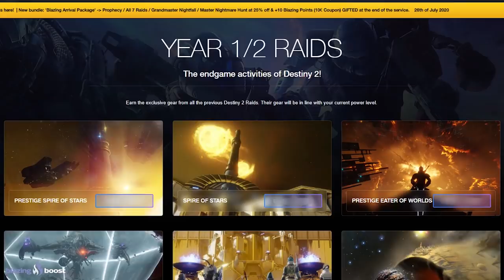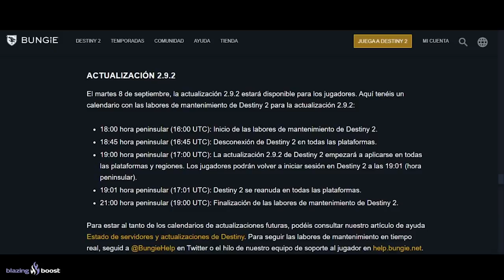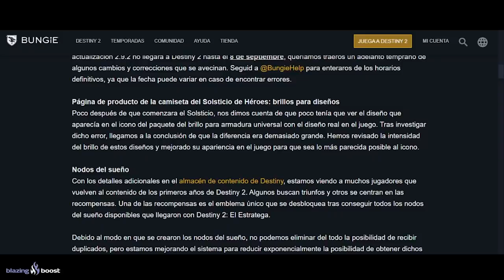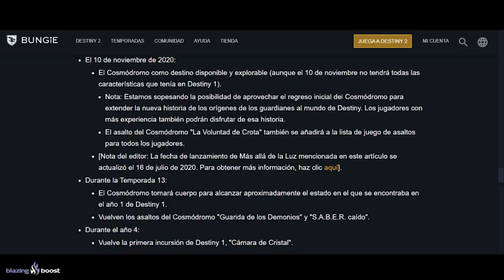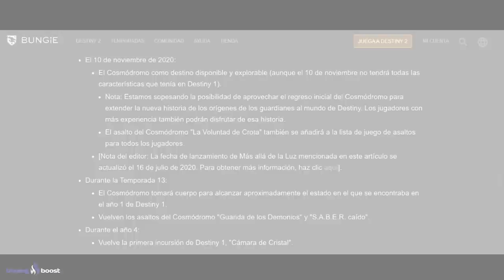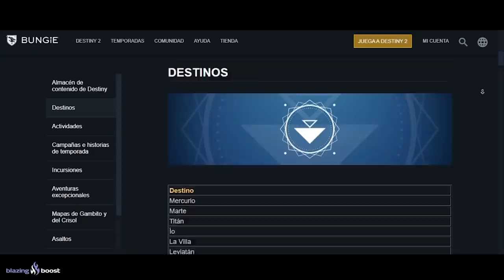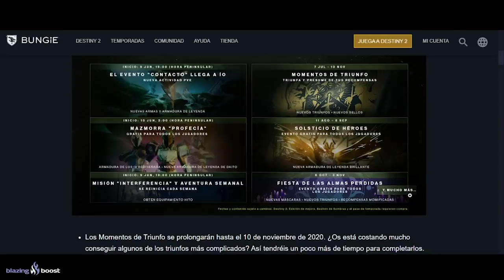DESTINY 2: Gran Update! Nuevo Contenido! Parche 2.9.2! Bonus Secreto! Nuevos Asaltos & Vendedor!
🗣Hoy en las noticias de Destiny 2, pasamos por la gran actualización que llega pronto con el Parche 2.9.2 y mucho cambios, hablamos de un incremento secreto por el momento, sobre nuevos asaltos en el Cosmodromo y su proximo vendedor.

- Richy